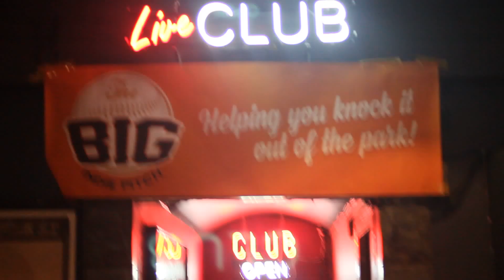Short cuts from the Big Indie Pitch Helsinki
The day before Slush 2014, we held a Big Indie Pitch in Helsinki, Finland.